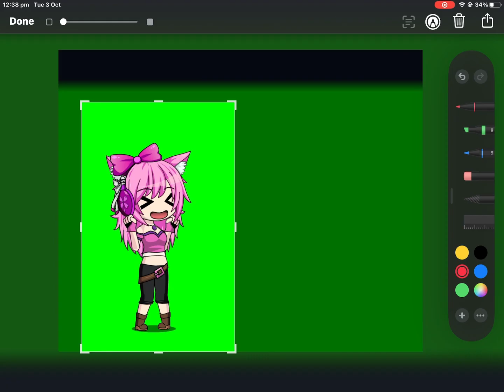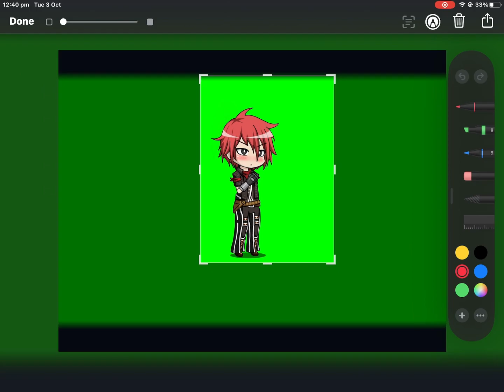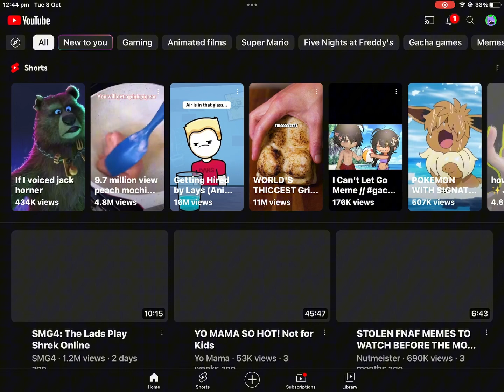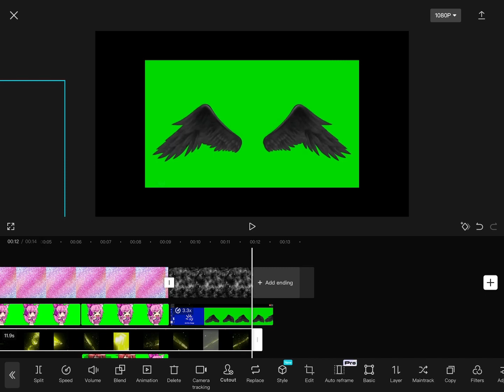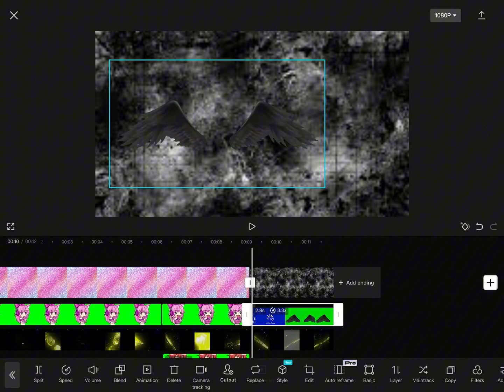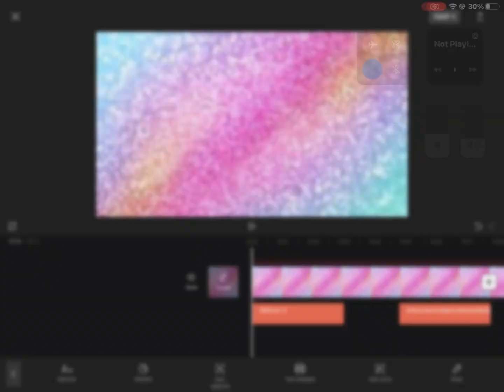Sorry for not using intro I told you about 😅